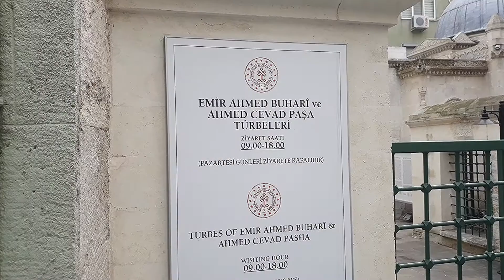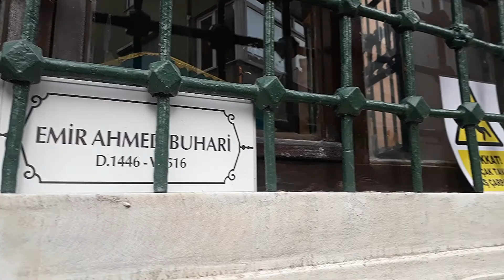EMİR AHMED BUHARİ ( İstanbul Evliyaları - İstanbul Türbeleri )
Seslendiren: HAKAN BATUR
Emir Ahmed Buhari 1445 yılında Buhara’da dünyaya gelmiştir. Nakşibendiye silsilesinin büyüklerinden Mahmud-i Fağnevi’nin torunudur ilk tahsilini Buhara’da yaptıktan sonra Semerkant’ta dönemin meşhur alimlerinden olan Ubeydullah Ahrar’a intisap etti. Ahrar’ın dergahın’da nakşibendiye tarikatının Anadolu ve Rumeli’de yayılmasına öncülük edecek olan Abdullah-i İlahi ile tanıştı belli bir zaman sonra Abdullah-i İlahinin memleketi olan Simav’a geldiler.
Emir Ahmed Buhari burada Abdullah-i İlahi ye intisap etti sülükünü tamamlamaya çalıştığı bu dönemde tekkenin imamlığını yaptı fırsat bulduğu bir zaman da hac vazifesini de yerine getirdi aynı zamanda İstanbul fethedilmiş ve İstanbul fatihi Abdullah-i İlahi’yi payitahta davet etmişti.
Abdullah-i İlahi kendi adına önce Emir Ahmed Buhari’yi İstanbul’a gönderdi.
Emir Ahmed Buhari İstanbul’a gelişi ile ilgili kendi isteği ve şeyhinin İstanbul’un dini ve tasavvuf durumunu bildirmesi kaydıyla vermiş olduğu izinle olduğu rivayetler mevcuttur.
Emir Ahmed Buhari İstanbul’da ilk olarak Şeyh Vefa tekkesine gitmiştir Abdullah-i İlahi buhari’nin kendisine gönderdiği beytini okuduktan bir süre sonra fatihin ölümünün ardından İstanbul’a gelip Emir Ahmed Buhari’ye hilafet vermiştir. 1477 yılından itibaren irşad faaliyetlerine başlayan Emir Ahmed Buhari böylelikle nakşibendiye tarikatını İstanbul’da yayan ilk mutasavvıf olma özelliğini kazanmıştır. Muslihiddin Tavil, Abid Çelebi, Bedreddin Baba gibi bir çok sufi de Abdullah-i İlahinin yanında başladıkları sülüklerini Emir Ahmed Buhari’nin tekkesinde tamamlamışlardır bu yıllarda Fatih Camii’nin batısında bugünkü Emir Buhari sokağında oturan Emir Ahmed Buhari’nin talebelerinin artması üzerine Sultan II. Bayezid bir mescitle dervişler için hücreler yaptırarak burasını Nakşibendi tekkesine dönüştürmüştür bu tekke Nakşibendi tarikatının İstanbul’daki en eski ve en önemli kuruluşu olma özelliğini yıllarca sürdürmüştür mensuplarının giderek çoğalması üzerine Ayvansaray ve Edirnekapı da birer tekke daha açılmıştır.
1516 yılında İstanbul’da vefat eden Emir Ahmed Buhari ölmeden önce tekke bahçesine defnedilmeyi vasiyet etmiştir türbesi tekke bahçesine yapılmış olup kare planlı üstü kubbe’li sade bir yapıdır türbe’nin büyük ziyaret penceresinin üzerinde 1782-83 tarihli manzum bir kitabe yer almaktadır yapıda sadece Emir Ahmed Buhari medfun olup türbesinin karşısında Ahmed Cevad Paşanın türbesi de bulunmaktadır.